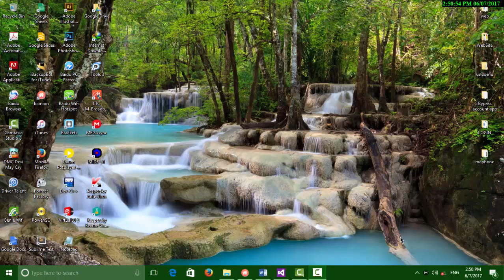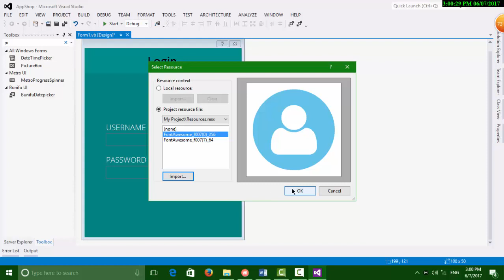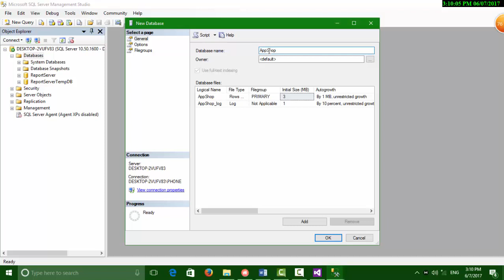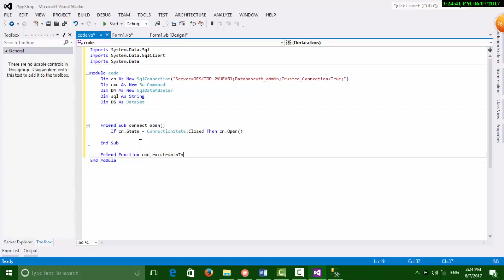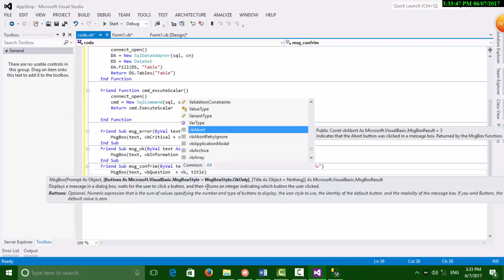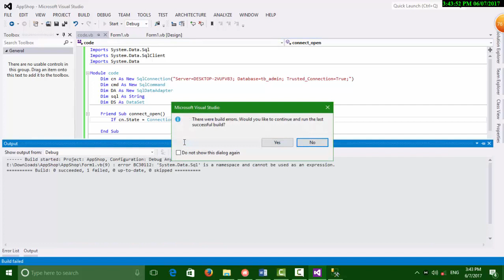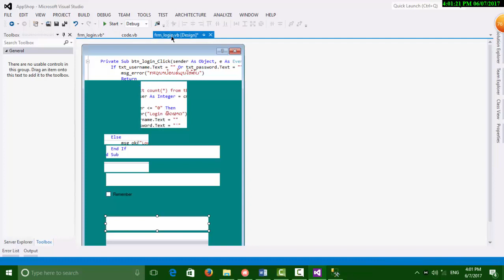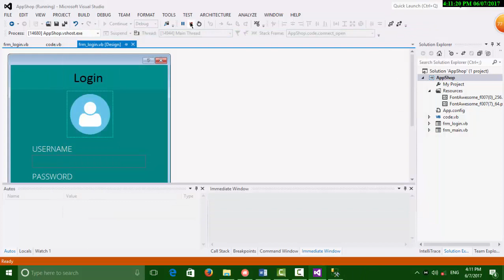วิธีสร้าง From Login Visual Studio 2012 Ep1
วิธีสร้าง From Login ใน Visual Studio 2012 เพื่อเชื่อมต่อไปยังฐานข้อมูล SQL Server 2008 R2